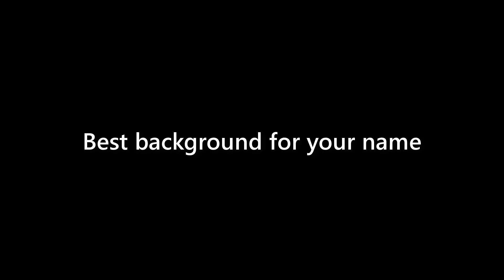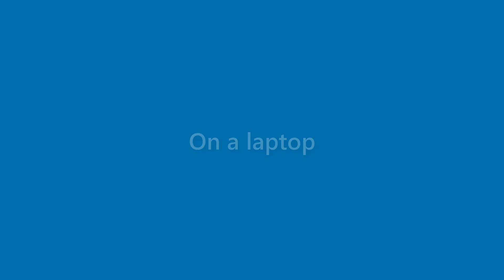Cindy Lott - appearance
Name Look - Cindy Lott - appearance. In this video we present "Cindy Lott" name look and feel in various scenarios.
This video will cover:
How does "Cindy Lott" look as a personal letterhead?
How does "Cindy Lott" look on a business card?
How does "Cindy Lott" look on a computer/laptop screen?
How does "Cindy Lott" look with different background colors?
How does "Cindy Lott" look with various fonts?